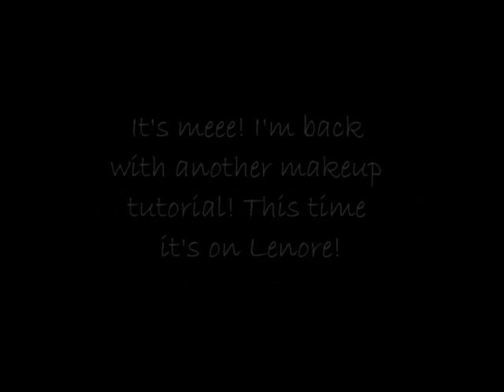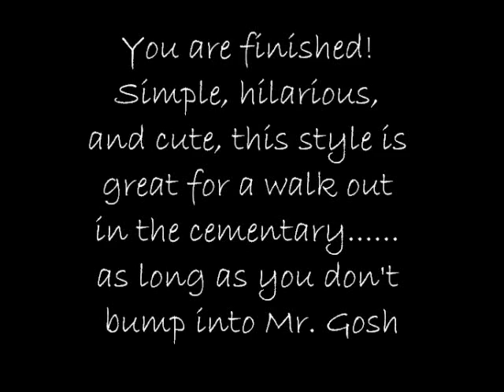Lenore the Cute Little Dead Girl Makeup Tutorial!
I don't do Guilt